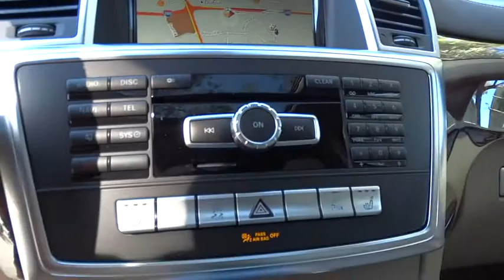2014 Mercedes-Benz GL-Class Pleasanton, Walnut Creek, Fremont, San Jose, Livermore 14-1758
2014 Mercedes-Benz GL-Class GL450 - Stock#: 14-1758 - VIN#: 4JGDF7CE1EA403790